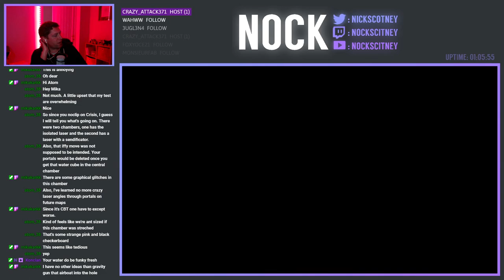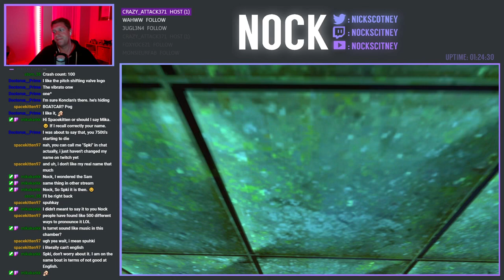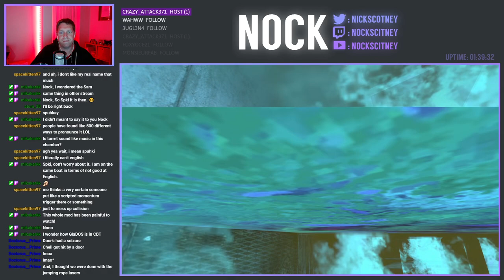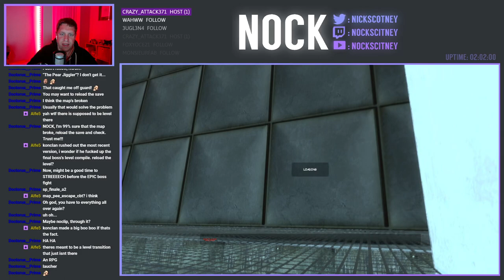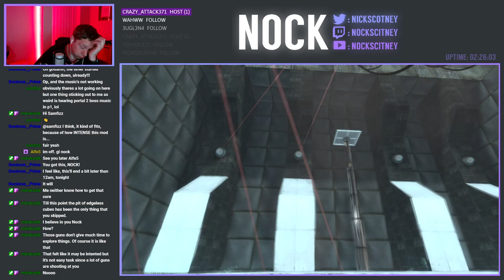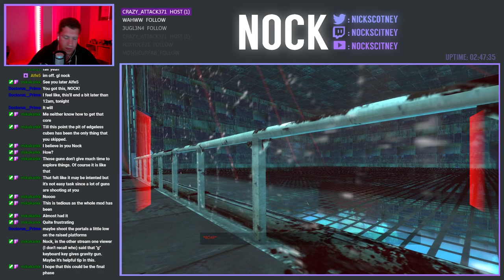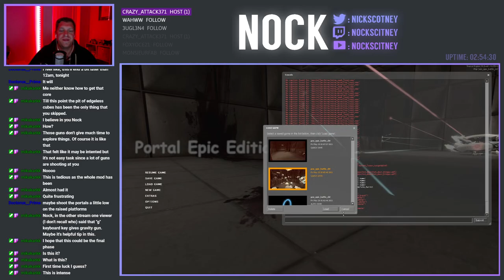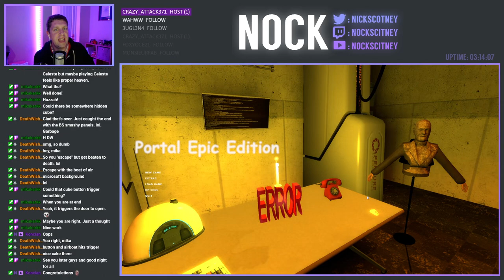One Final Troll for the Road | Portal Epic Edition: CBT Edition (Finale)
Its the final part of CBT and what a ride it's been.  We have a few more chambers to navigate before we head into the final battle with Glados.  If you don't watch any other part of this playthrough I urge you to watch this because . . . AIRBOAT!

Portal Epic Edition is getting a replay, this time the CBT edition (Cognitive Breakdown Tests) as part of the 50,000 Community Airboats challenge on Twitch.  The rebooted mod now contains more epic content and a whole new endings, achievements, bonus maps, a bonus campaign, credits, music, secrets and much much more. Have tons of certified epic fun!